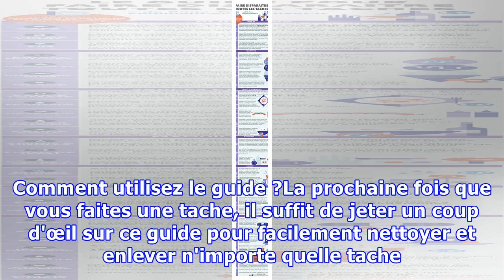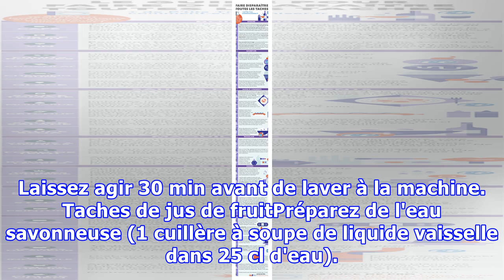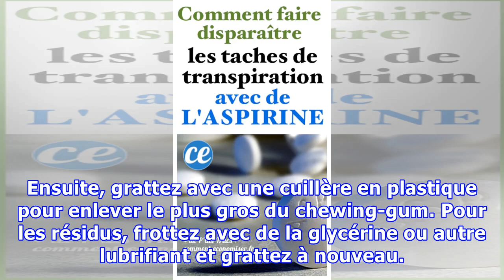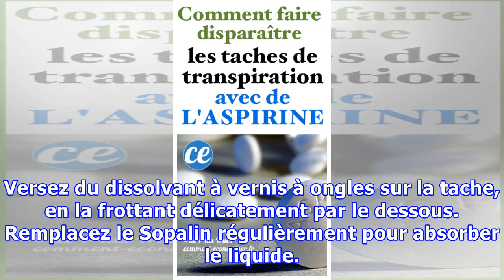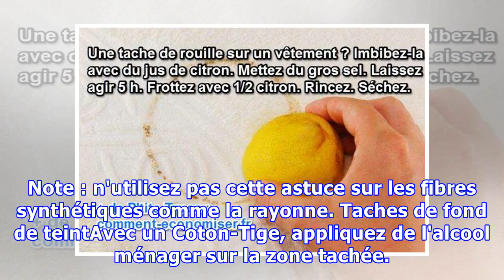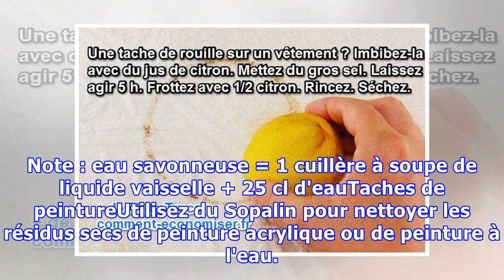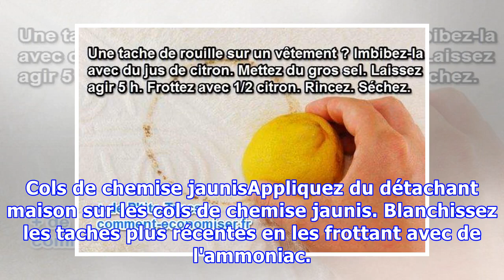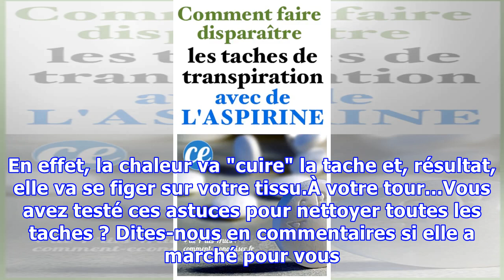Le Guide Indispensable Pour Faire Disparaître TOUTES LES TACHES Facilement.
Flûte ! Vous venez de tacher votre chemise préférée ?Pas de panique, ça arrive à tout le monde !Mais pas la peine d'aller courir chez le teinturier...…vous ne feriez que payer un prix exorbitant. et ce sans aucune garantie de résultat !Heureusement, voici comment faire disparaître toutes les tac...